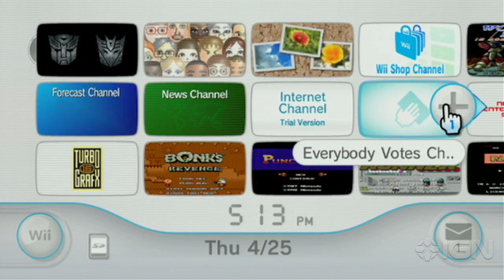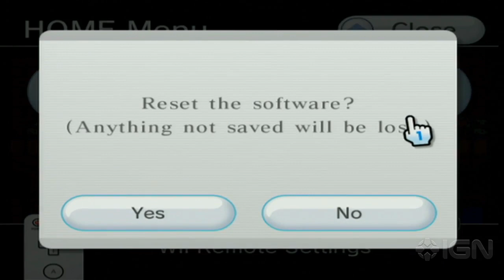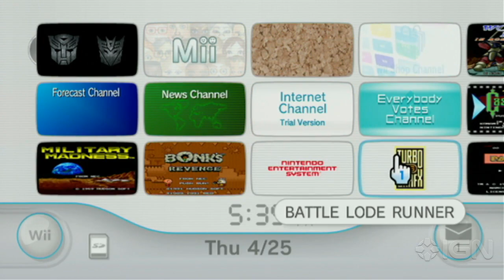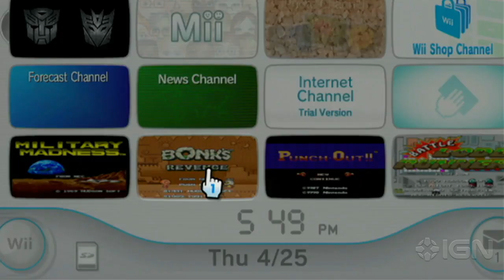Super NVC: Nintendo's E3 News and Wii U's Virtual Console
The NVC crew joins forces to play a bunch of Virtual Console games, discuss the Wii U update and argue about Nintendo's shocking E3 announcement.